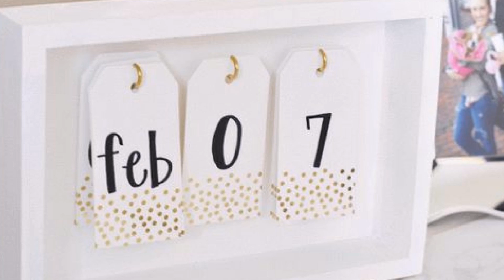❤DIY Shabby Chic Style Back to School Supplies decor Ideas ❤/ Desk Decor Ideas | Flamingo Mango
Need some cool ideas for some not so ordinary school supplies?Here are some gorgeous Shabby chic Style Back to School Supplies decor/desk decor Ideas.Hope you guys get inspired by these lovelies ❤❤

Framed-chalkboard-vintage-wedding-sign/Chalkboard sign

Cork board. Message board. Note board. Burlap shabby chic flowers.

averguencen-al-regresar-clases

Organizing & Decorating With Clipboards!

FEATHER PEN Girls Office Decor Pretty Pen

White Card Organizer with shabby chic vintage paper rose and black grosgrain ribbon

Have Fun !!